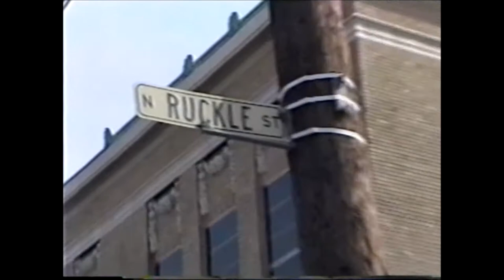A Woman Called Chief Documentary (Pt 8) Church Relocation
Black History Month (Part 8) - Church Relocation
A Woman called Chief, Is a complete documentary of the history of the Jewell Dominion line of Mother Mary Lena Lewis Tate’s church, The Church of the Living God.
 For Black History month (February 1st thru 10th), we will present a 10 day, 10 part series of this documentary for the purpose of education, and preservation, as we celebrate it’s place in American Church History